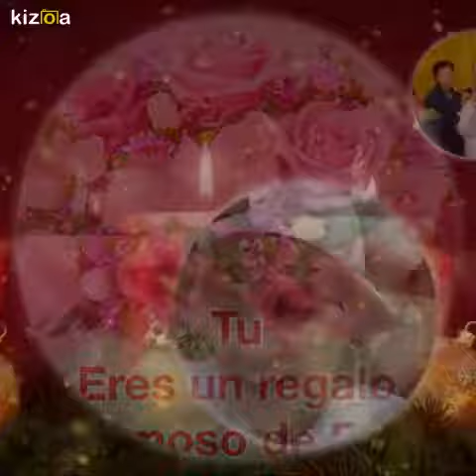RECUERDOS CON NUESTRA AMADA AMIGA ARCADIA !!!!!!.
HILDA AMMANN Y SAMUEL VILLAFAÑE